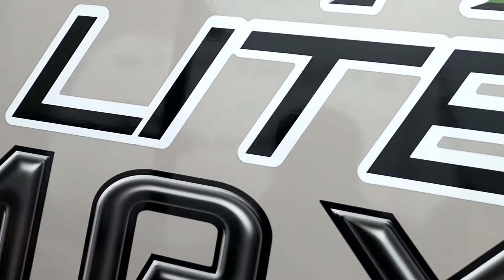2022 Starcraft Super Lite Maxx 17BH - New Travel Trailer For Sale - Burlington, WI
Please visit New Generation RV to view this New 2022 Starcraft Super Lite Maxx 17BH for sale near Burlington, Wisconsin.

Stock#2576

Description:
2022 Starcraft Super Lite Maxx 17BH
The Super Lite Maxx Travel Trailer maxes out on quality features, but not on weight. Residential flooring that’s bolted through the frame, a molded fiberglass front cap with LED lighting and a low-maintenance PVC roof membrane are just a few of the standards that give you the confidence to simply getaway.

About New Generation RV:
New Generation RV is committed to offering unbeatable value in RV sales and service. By operating with integrity and surrounding ourselves with positive, trustworthy individuals, we will provide safe, dependable products, backed by our support and desire to give greater value than the price our customers pay. We do this to honor God and to enhance the quality of life for our employees, our families and our customers.

"Great people make great business"
New Generation RV is an RV dealership serving the Burlington area. We know the kind of freedom and adventure you are looking for, so we are proud to carry a large selection of new and pre-owned RVs. Our friendly and experienced sales, financing, service, and parts departments are ready to offer outstanding service at every point, from assisting while you're making your choice to ongoing maintenance and customization. At New Generation RV, we value the opportunity to create a long-term relationship with our customers, and we do that by making sure to exceed your expectations. Come by today and experience our superior service and selection! We look forward to serving you!